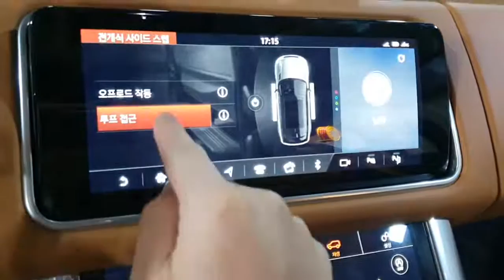레인지로버 스포츠 정품 전동사이드스텝 장착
레인지로버 스포츠 차량에 랜드로버 정품 전동스텝 장착후
코딩까지 완료하여 버튼 생성해 드렸습니다.